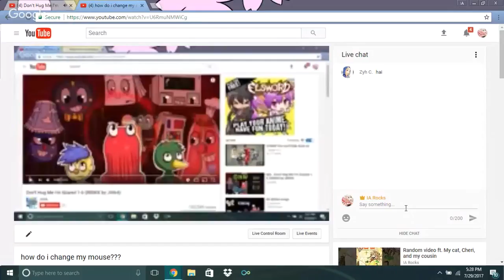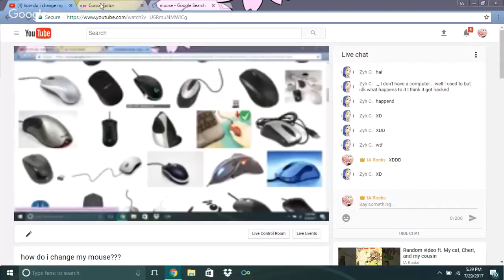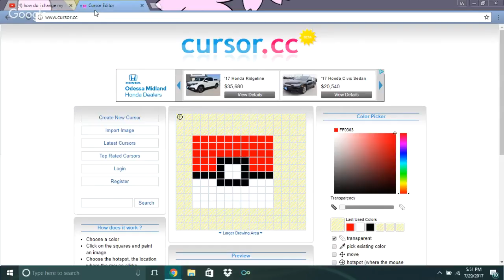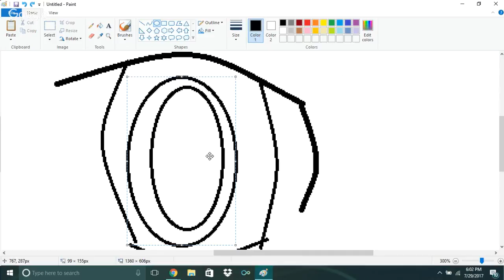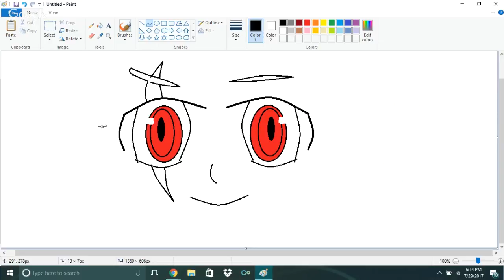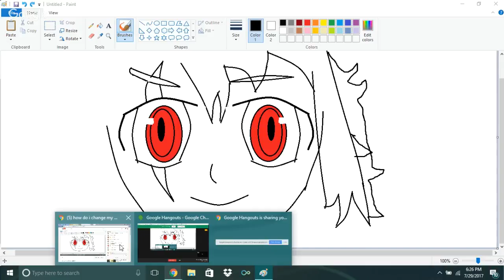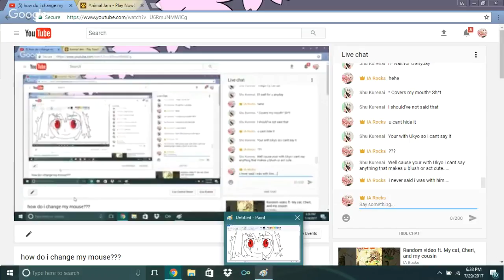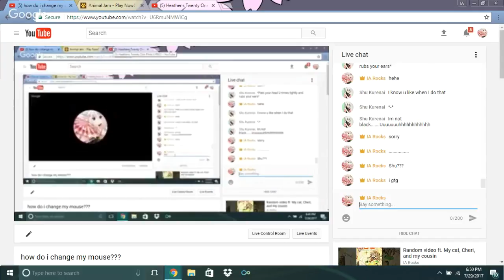how do i change my mouse???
just wanting to know how plus Shu is wanting me to do another stream :P